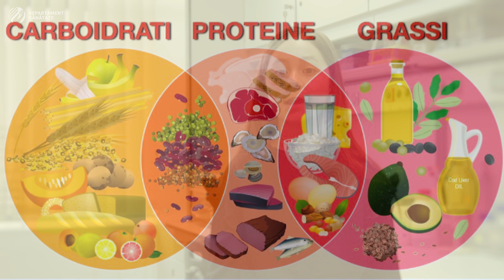Tineri, dar pricepuți | Săptămâna Sănătății pentru Copii 2023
🗣Maya Pop